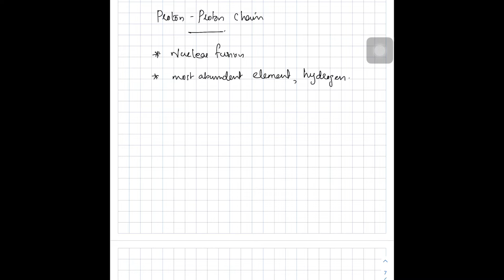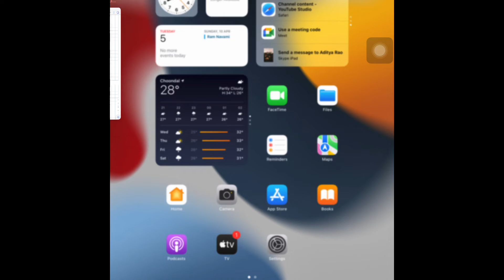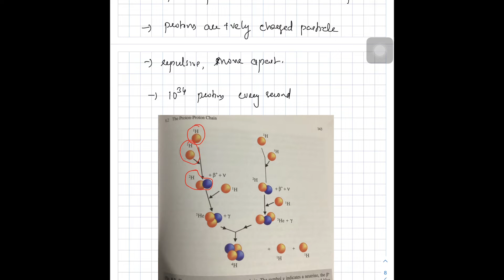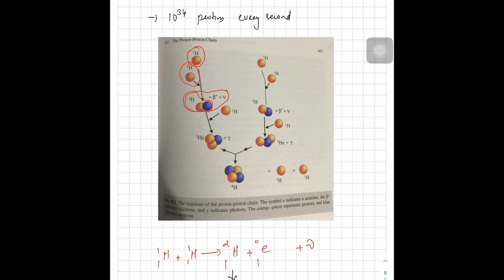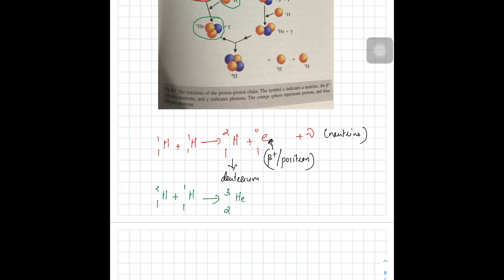The proton proton chain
Introduction to Astrophysics